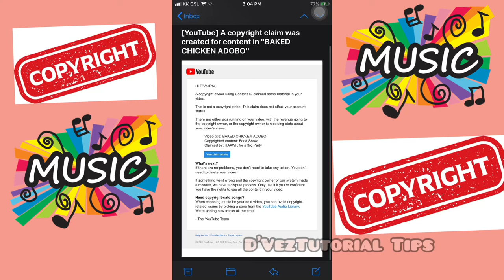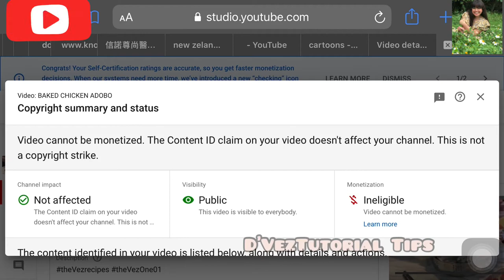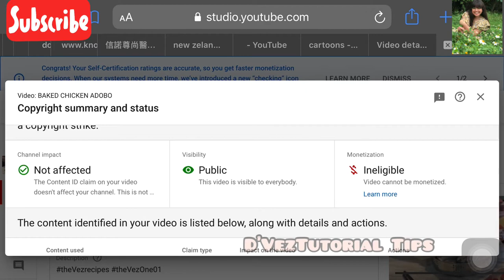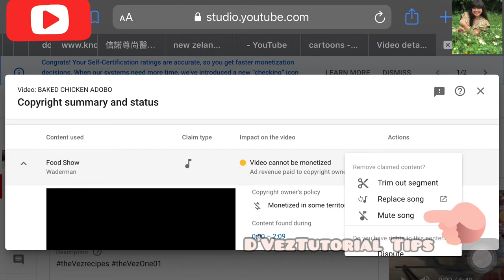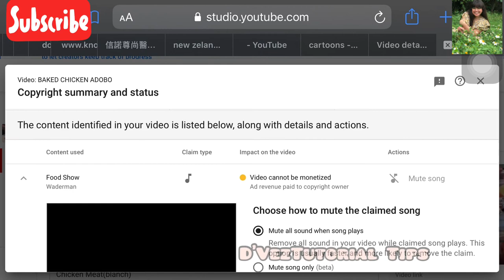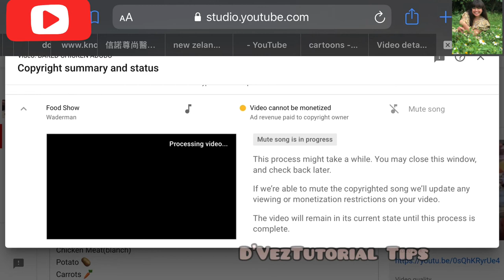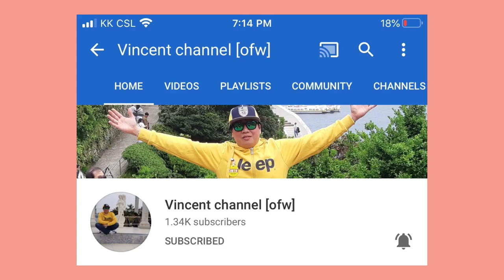HOW TO MUTE COPYRIGHT MUSIC USING MOBILE PHONE 2020 | dVezTechNiek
Those Who Love travel, and looking for not so expensive ticket and accommodation please visit this link